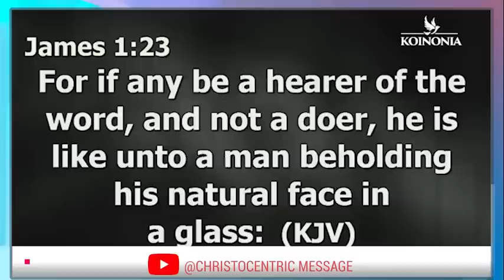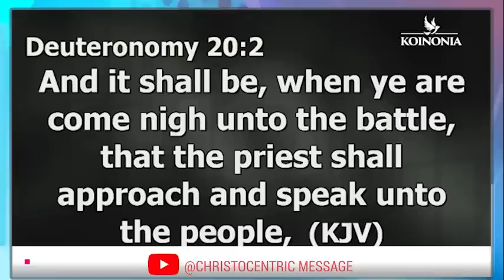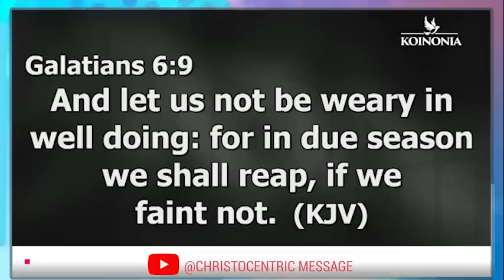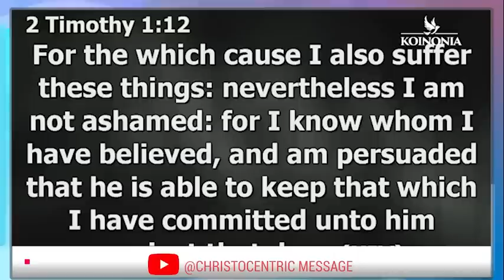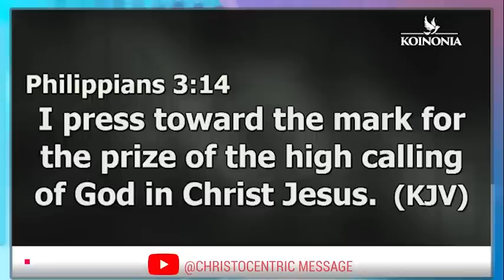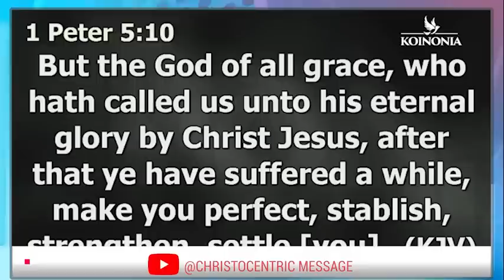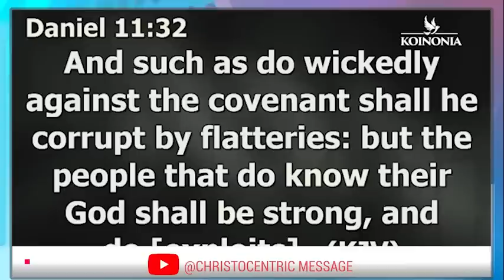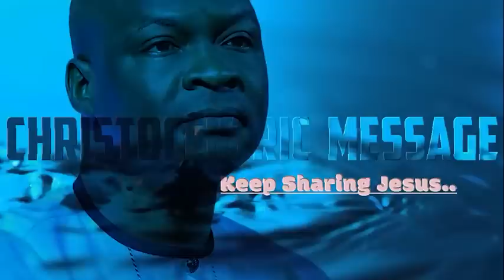THINGS TO DO WHEN FACING THE STORMS OF LIFE - Apostle Joshua Selman